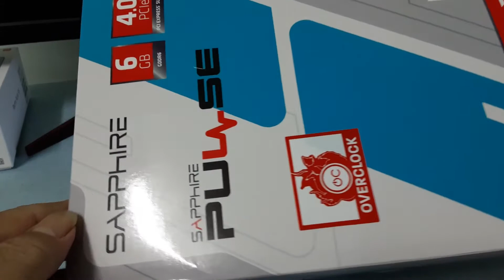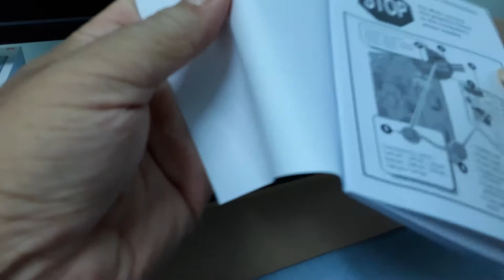unboxing SAPPHIRE PULSE RX 5600 XT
I update my rx560 to rx5600xt.The price of rx5600xt is much higher than rx5500xt. However, I chose Rx 5600 xt.i hope, I am making the right choices